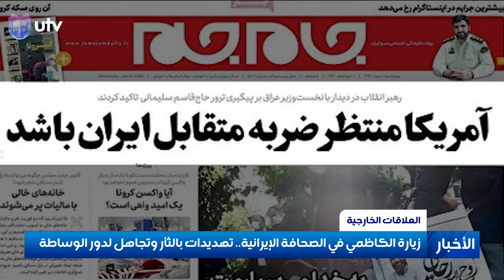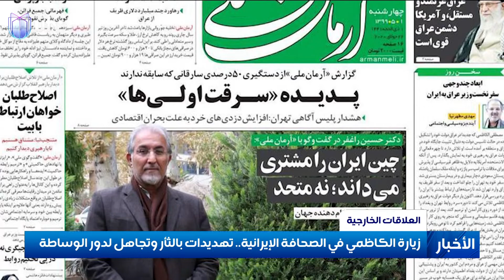زيارة الكاظمي في الصحافة الإيرانية..تهديدات بالثأر وتجاهل لدور الوساطة